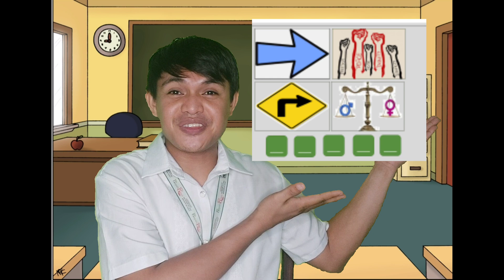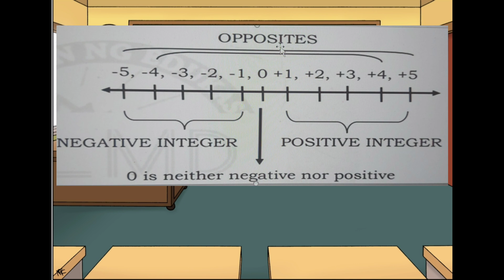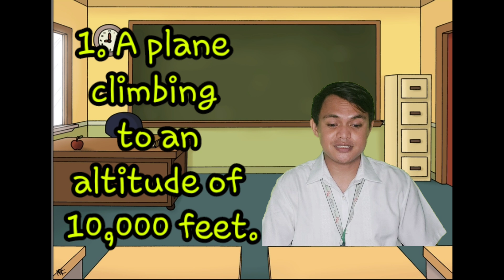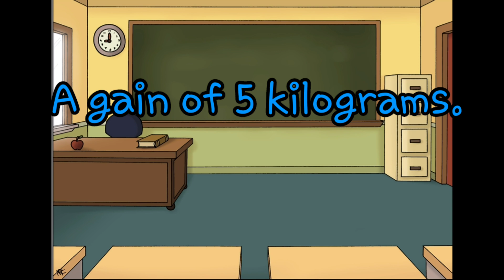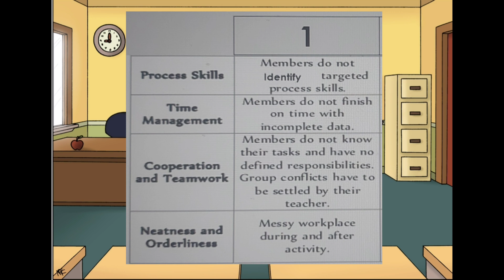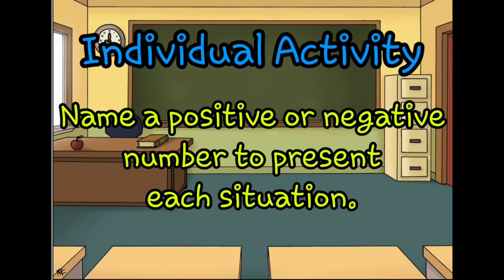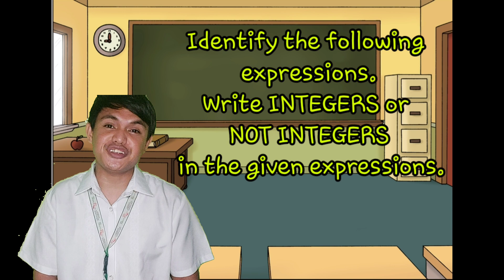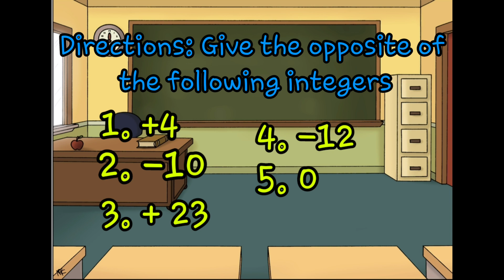Video Assisted Lesson in Mathematics 6 By Sir Michael (Matz)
No hate comment please.
For the best quality of the video, just click the three dots at the upper right corner of the video then click Quality and choose 1080.